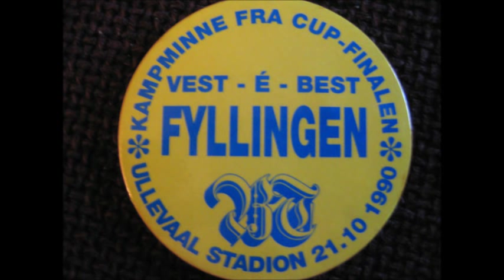FK Fyllingsdalen -Vi e Fyllingen.wmv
Fyllingen IL FK Fyllingsdalen